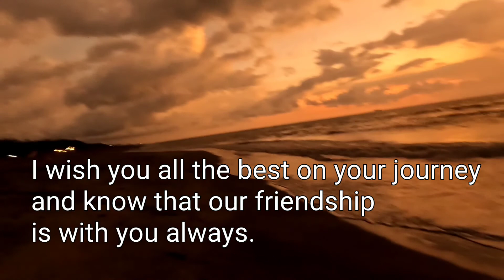DR. RYAN CAYABYAB DESPIDIDA PARTY..